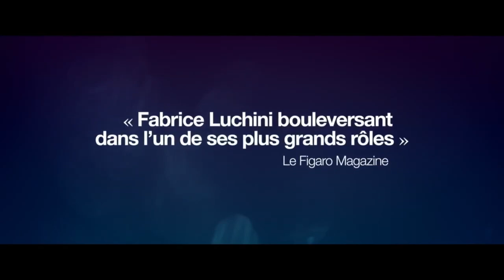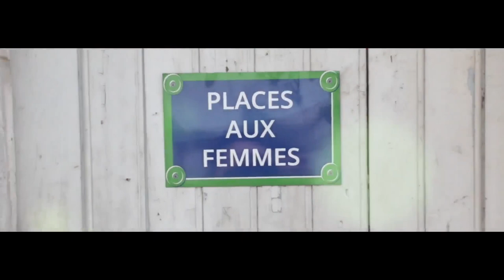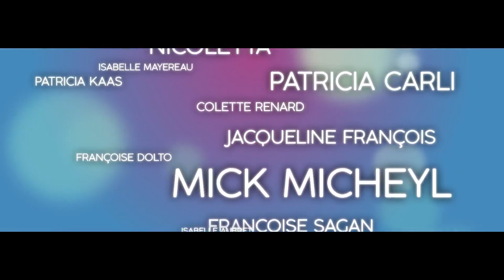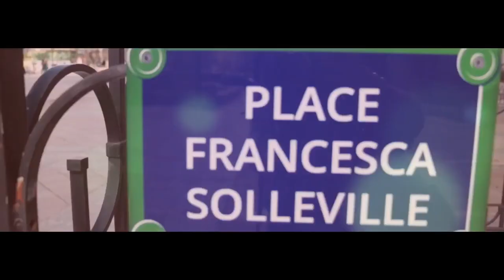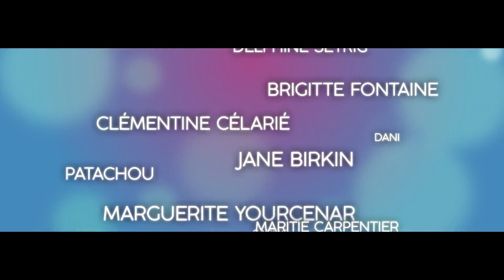Talents en liberté du 14 octobre 2023 sur Arts-Mada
Émission "Talents en liberté" présentée par Christian Lebon sur Radio Arts-Mada, avec ses chroniqueurs : Emmanuel Carrière, Isaure Monfort, Godefroy kyppers et ses invités : Jean-Luc Romero-Michel, Jacky, BB-Ange, Yvette Leglaire, Céline Aviani